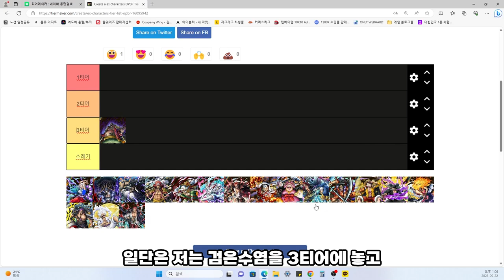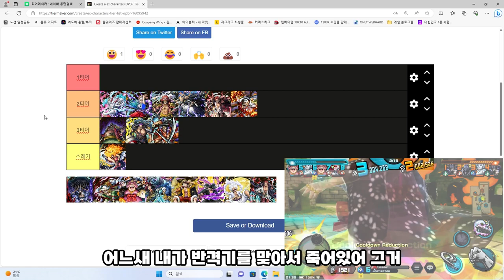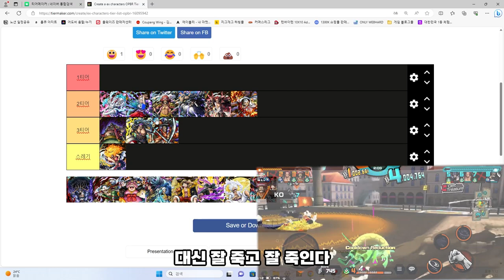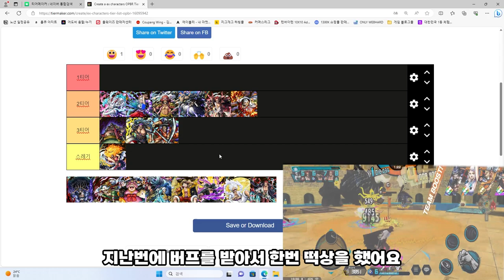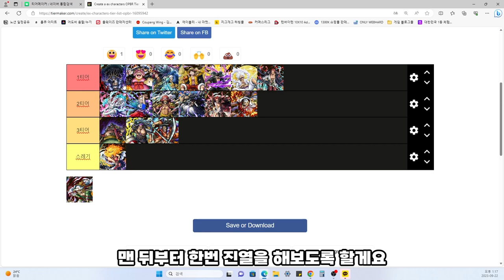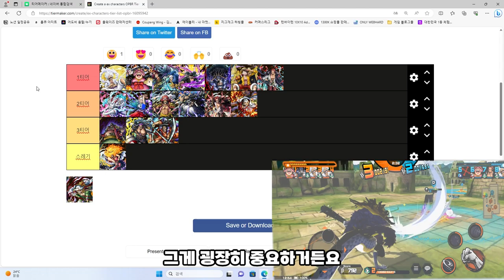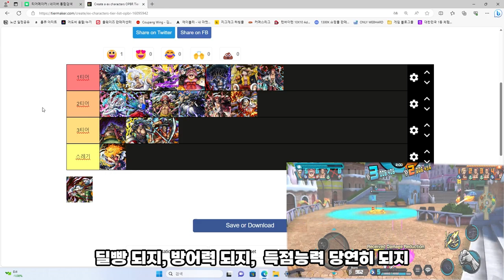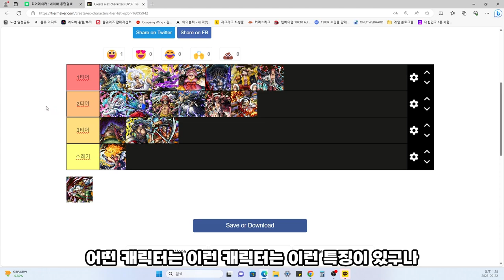원피스 바운티러쉬 최신판 최강캐릭터 티어표!니카루피 엔마조로면 다 해결🔥🔥🔥opbr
많이들 기다리셨죠..?

원피스 바운티러쉬 니카루피와 로우키드 등등..
그동안 새롭게 나왔던 초패캐릭터들 중에 과연 누가 1위일까!?
주관적인 캐릭터순위를 티어표로 만들어 봤습니다!

최신판 원피스 바운티러쉬 최강캐릭터 티어표!